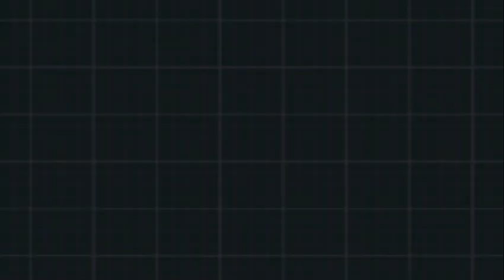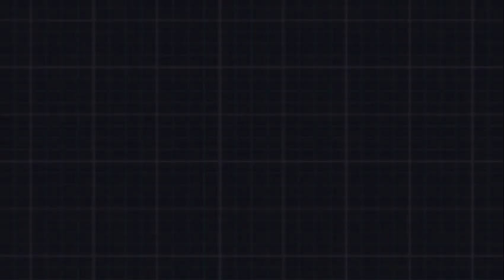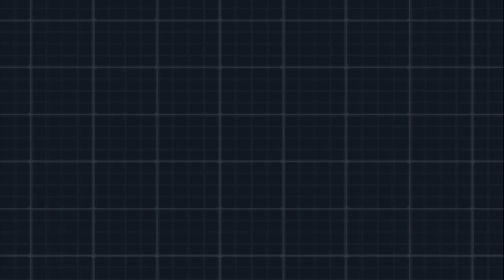Pokemon White 2 Part 38: Journey to the League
In this video, I grab some items in the Forest Crater then advance to Route 23, battle some trainers, then pass through the badge check gate.